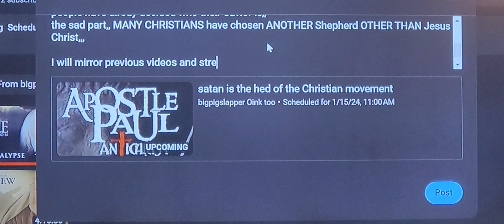10+ minutes and STILL can't post